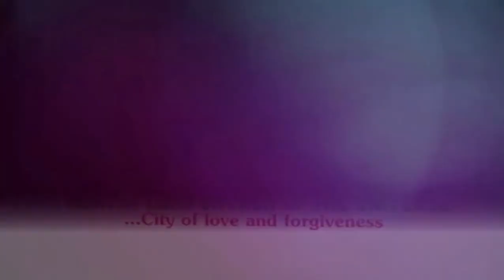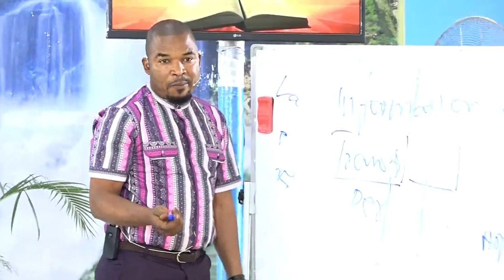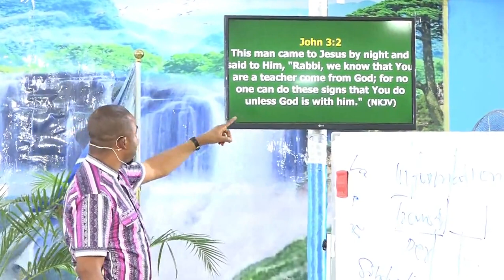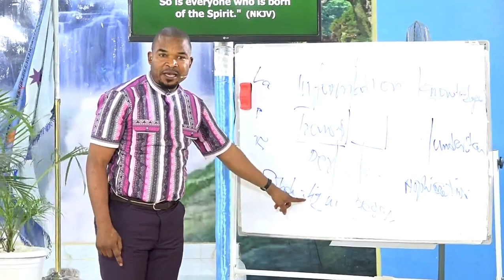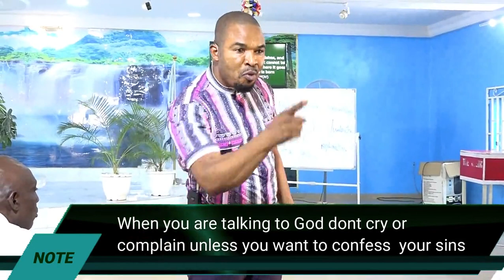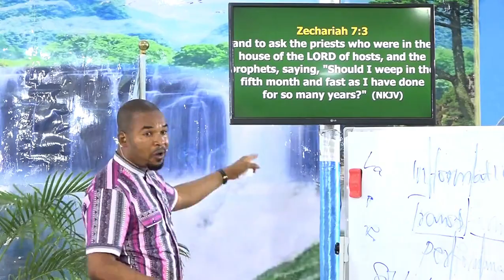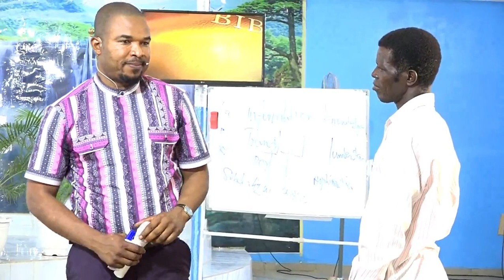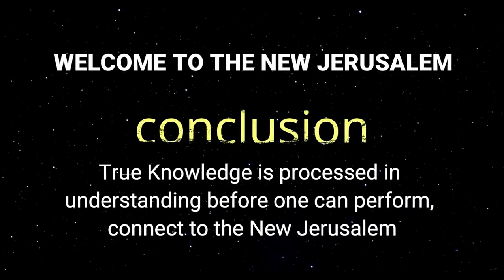Now I Know and understand.(Sonday Service)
So many, if not all have rushed to perform after acquiring any form of knowledge without waiting for understanding and this has always led to failure.